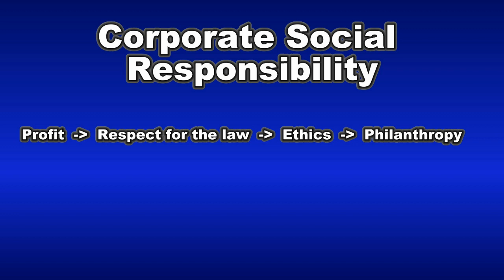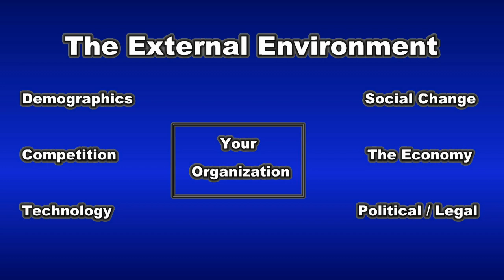Marketing Fundamentals: Topic 2